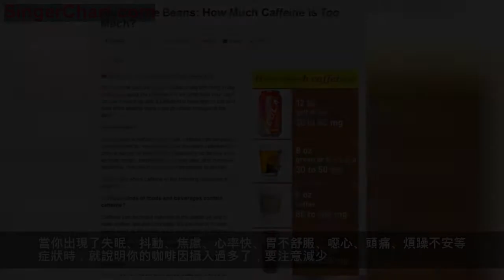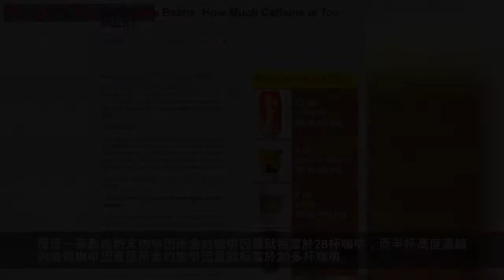不喝咖啡就犯困？FDA：過量攝入咖啡因或致死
你早上第一件事就是喝一杯咖啡或茶，希望以咖啡因開始一天的生活嗎?你是不是隨後又用一兩杯含咖啡因的飲料跟進，然後全天再喝幾杯咖啡?美國食品和藥物管理局的專家們提醒，咖啡因可以成為大多數人健康飲食的一部分，但過多的咖啡因可能會對您的健康構成威脅。

1.哪些食品和飲料含有咖啡因?
咖啡因在咖啡，茶和巧克力的植物中自然發現。在一些用作調味品的植物中也發現了它，如瓜拉那，或南美流行的替代茶，例如巴拉圭茶(Ilex paraguariensis)和冬青(Ilex guayusa)。咖啡因也可作為食品和飲料的成分添加。
2.如何知道食品或飲料中含有多少咖啡因?
一般食品的標籤上都會標明含有多少咖啡因的信息。如果沒有那麼在購買時要多加小心。 另外，有幾個在線資料庫可以估算某些食品和飲料(如咖啡和茶)的咖啡因含量。
作為參考，350ml左右含咖啡因的軟飲料通常含有30至40mg的咖啡因，230ml左右的綠茶或紅茶含有30-50mg咖啡因，以及230ml左右的咖啡，咖啡因接近80至100mg。能量飲料中的咖啡因含量範圍為每230ml約有40-250mg咖啡因。
3.如何知道自己是否攝入了過多的咖啡因?
對於健康的成年人，FDA指出每天攝入400mg咖啡因，也就是大約四到五杯咖啡是可以的，但是這卻取決於人們對咖啡因的反應以及個人身體的代謝的速度(分解)。
當你出現了失眠、抖動、焦慮、心率快、胃不舒服、噁心、頭痛、煩躁不安等症狀時，就說明你的咖啡因攝入過多了，要注意減少。
4.過多攝入咖啡因會對健康構成危險嗎?
美國食品及藥物管理局(FDA)估計，快速攝入約1200毫克咖啡因(連續喝上12杯)，或0.15湯匙純咖啡因，會到導致癲癇發作等毒性作用。 咖啡因過量的風險隨著產品中咖啡因濃度的增加而增加，尤其是純凈而高濃縮的咖啡因產品在過去幾年裡已經導致至少兩位美國民眾死亡。
這些產品通常標記為膳食補充劑，由粉末或液體形式的純咖啡因或高濃度咖啡因組成，通常以散裝包裝的形式銷售，每個容器最多可食用數千份。
僅僅一茶匙純粉末咖啡因所含的咖啡因量就相當於28杯咖啡，而半杯高度濃縮的液體咖啡因產品所含的咖啡因量就相當於20多杯咖啡。這些有毒物質會造成嚴重的健康後果，甚至死亡。
5.如何減少咖啡因帶來的副作用?
如果你習慣每天喝含咖啡因的飲料但是現在想要戒掉，那麼最好逐漸這樣做。突然停止會出現戒斷症狀，與阿片類藥物或酒精戒斷不同，咖啡因戒斷不危險，但是它會讓你難受，會出現頭痛，焦慮和緊張。(孫歡/編譯)
參考資料：
FDA官網《Spilling the Beans: How Much Caffeine is Too Much?》